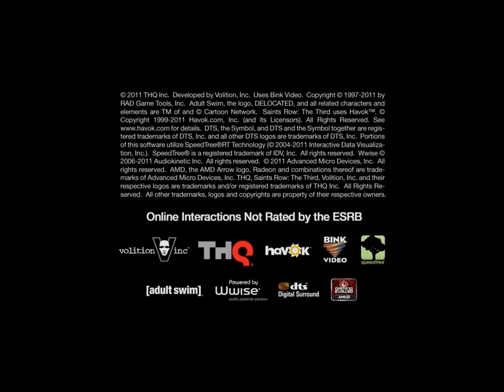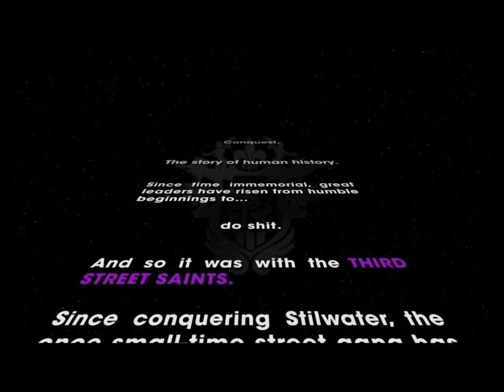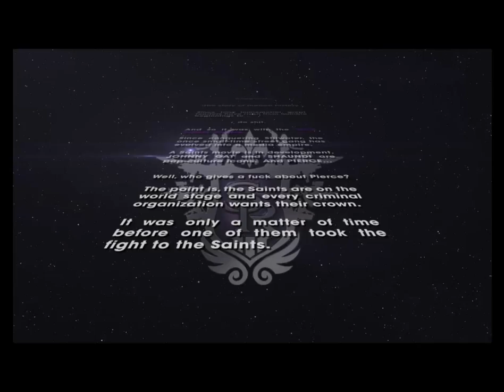ItsSaintsRow Ep1 Teh Big Highst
enjoy teh video xD